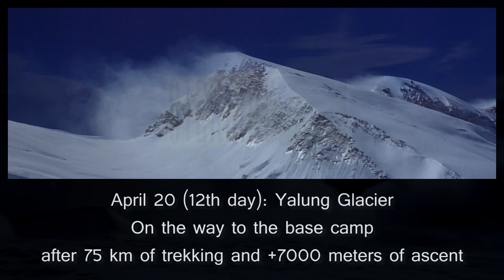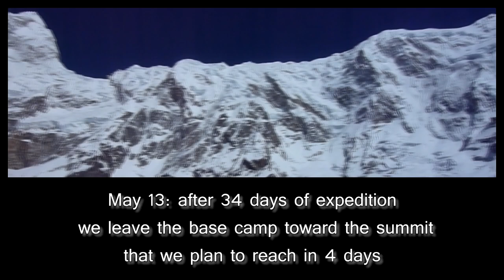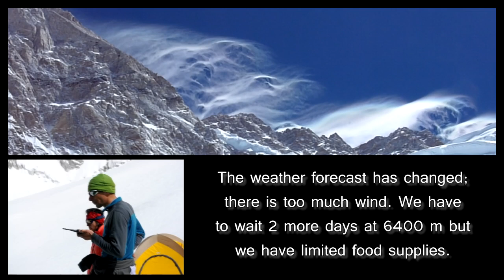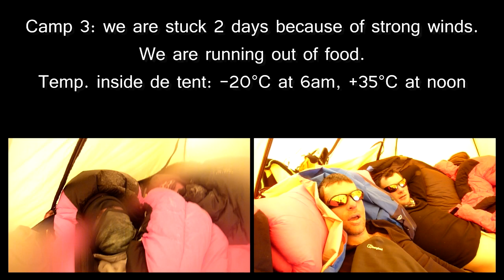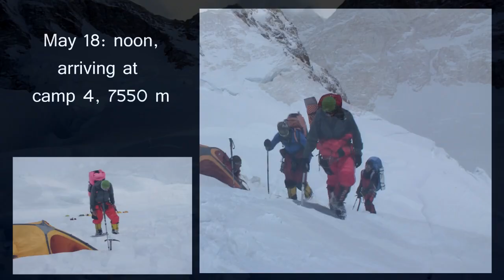Kangchenjunga, 8586m. Philippe Gatta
Kangchenjunga Expedition, 8586 meters. Southwest route. Philippe Gatta